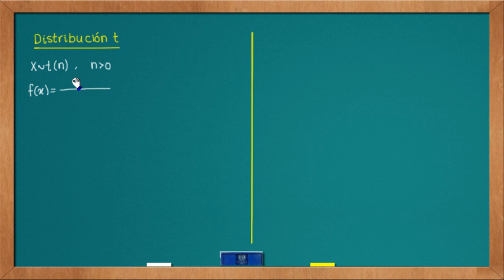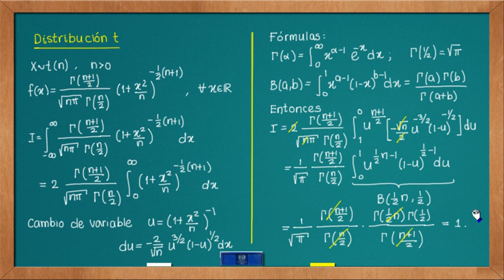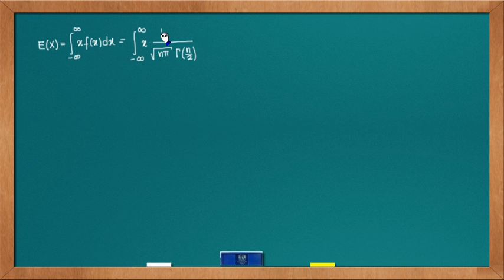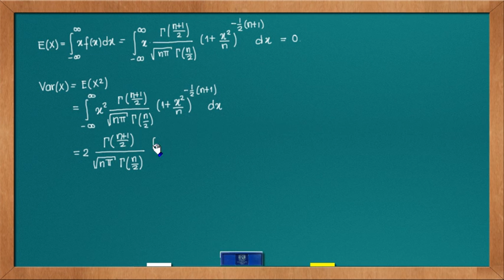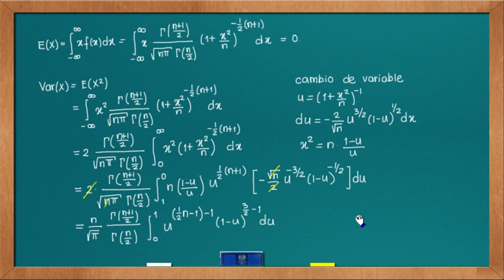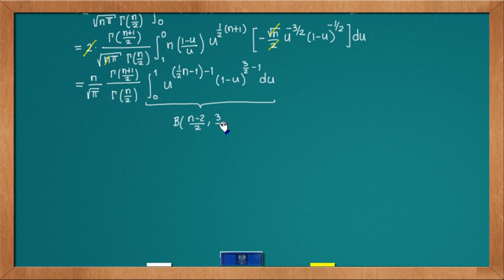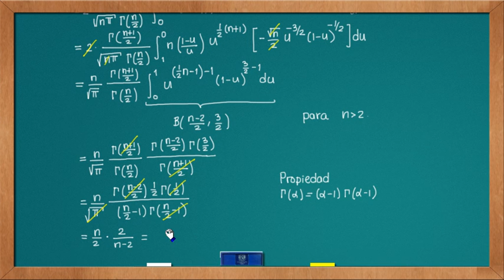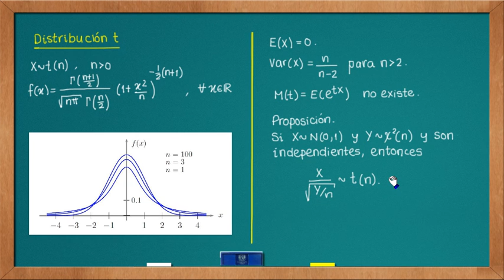0625 Distribución t